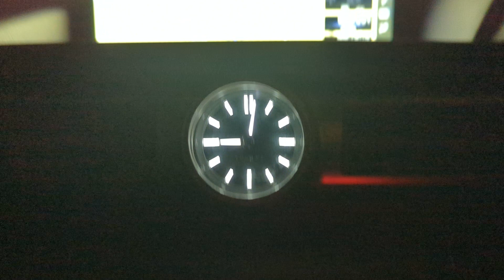3月23日 世界気象デー(World Meteorological Day、 スジャータの日